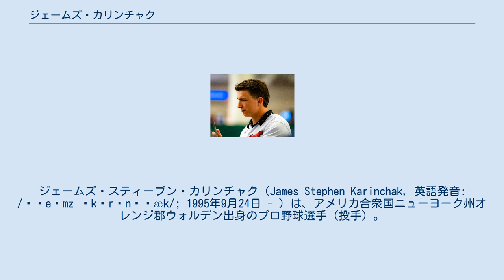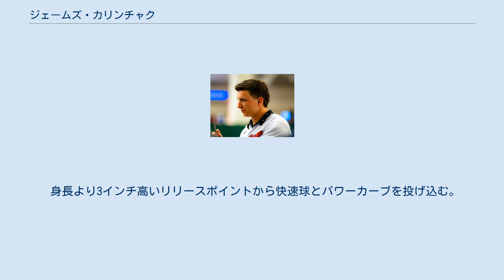ジェームズ・カリンチャク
ジェームズ・スティーブン・カリンチャク（James Stephen Karinchak, 英語発音: /ˈʤeɪmz ˈkɛrənˌʧæk/; 1995年9月24日 - ）は、アメリカ合衆国ニューヨーク州オレンジ郡ウォルデン出身のプロ野球選手（投手）。
右投右打。
 2017年のMLBドラフト9巡目（全体282位）でクリーブランド・インディアンスから指名され、プロ入り。
傘下のA-級マホーニングバレー・スクラッパーズでプロデビュー。
10試合（先発6試合）に登板して2勝2敗、防御率5.79、31奪三振を記録した。
 2018年はA級レイクカウンティ・キャプテンズ、A+級リンチバーグ・ヒルキャッツ、AA級アクロン・ラバーダックスでプレーし、3球団合計で42試合に登板して4勝2敗14セーブ、防御率1.29、81奪三振を記録した。
 2019年、マイナーではルーキー級アリゾナリーグ・インディアンス、AA級アクロン、AAA級コロンバス・クリッパーズでプレーし、3球団合計で30試合に登板して1勝1敗8セーブ、防御率2.67、74奪三振を記録した。
9月13日にメジャー契約を結んでアクティブ・ロースター入りすると、翌14日のミネソタ・ツインズ戦でメジャーデビュー。
 2020年は27試合に登板して1勝2敗1セーブ、防御率2.67、53奪三振を記録した。
 身長より3インチ高いリリースポイントから快速球とパワーカーブを投げ込む。